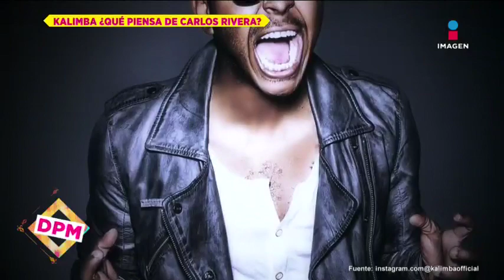Kalimba opina de la voz de Carlos Rivera en 'El Rey León' | De Primera Mano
Kalimba le dio voz al pequeño Simba en la película de 'El Rey León' y ahora opina del trabajo de Carlos Rivera en la nueva versión live action.